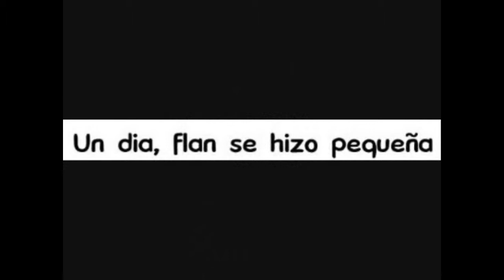Chibi-Flan manga parte 1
Un nuevo manga por subir y no es de Black rock shooter si no de Touhou uno donde Flandre Scarlet se volvio pequeña mas de lo que era y su hermana hace un monton de tonterias para ganar su corazoncito